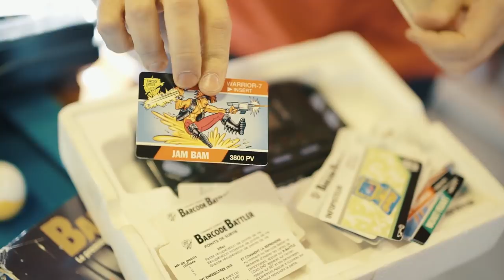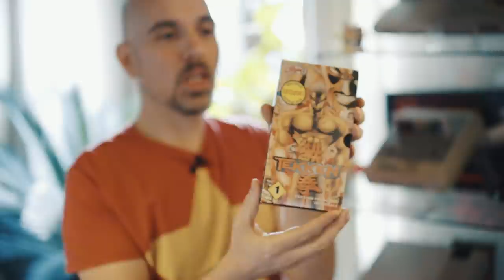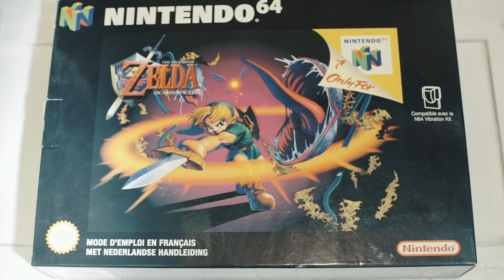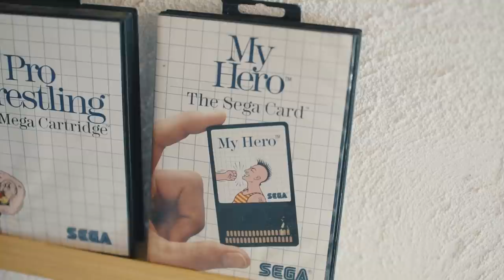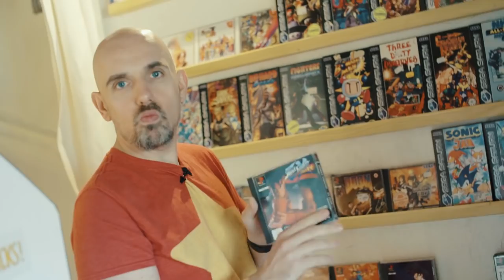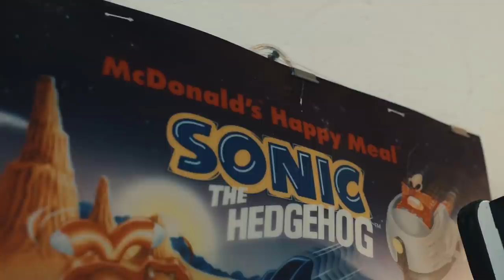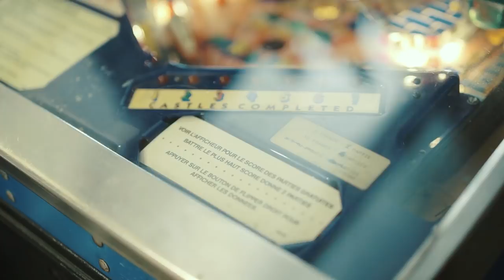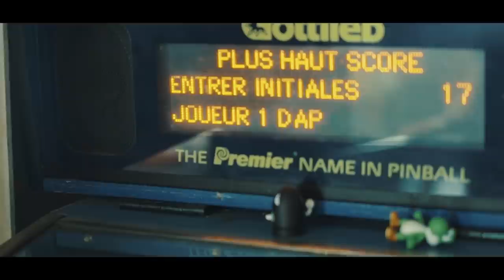CULTURE Z #18 - RETROGAMING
Culture Z c'est maintenant tous les 15 jours sur la chaine à 17h45. Aujourd'hui une émission surle Rétro Gaming dans ma propre collection de jouet.

Grâce à Tipee nous avons pu relancer le projet, merci à tous. Malheureusement nous ne gagnons toujours pas assez pour pérenniser l'émission. Nous allons donc passer à une émission tous les 15 jours pour l'instant.

INFO : Il est possible de donner sur tipee sans payer, en regardant des Clips
Il suffit de cliquer dans la vidéo ou il y a écrit au dessus : je soutiens Davy Mourier.

Merci les tipeurs : Cliko, BarbuMA61, Twinsen, manshoon, cocodu54i, warriorban, RémyV, Ralouf, KuB, AnonKekus, pc0mb0, Vadim Bernard, I'maET, Astien, Victor, Louis boungnarith, Thorfinn, Kai, Patoche, Eddy, Isilmë, Guillaume, Valentin Pasqué, loktora, Thibault9158, Robin Duclos, Yaaann, Valentin, victor gabaston, Sebastien Hebert, Benjamin, Suzie, jacques kramp, Michel MOURET, Nhoam, Jordy Décamps, Anthony, Xianghua, GrandZuzu, Ben Ojisan